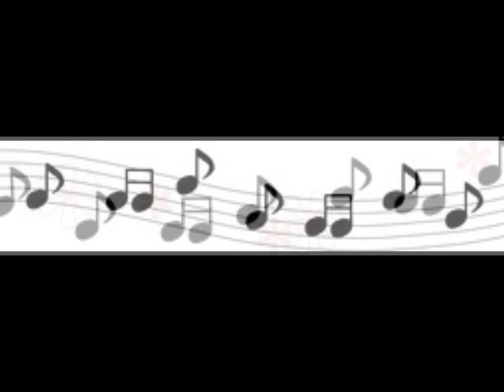ocarina 聖者の行進